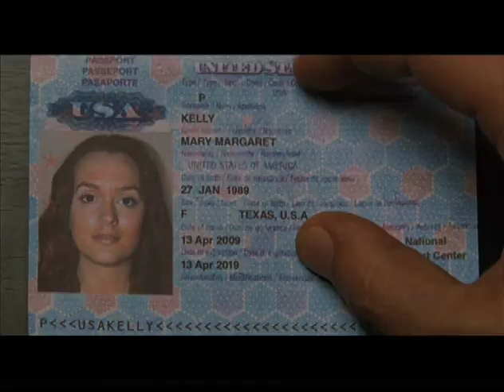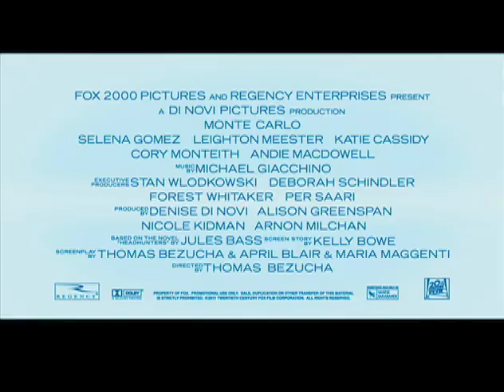Monte Carlo TV Spots